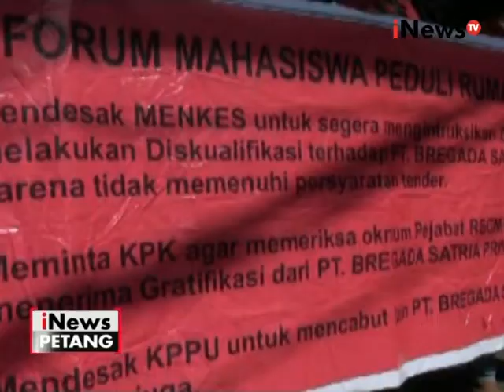Polisi hendak padamkan bakar ban, unjuk rasa di RSCM diwarnai kericuhan - iNews Petang 02/06